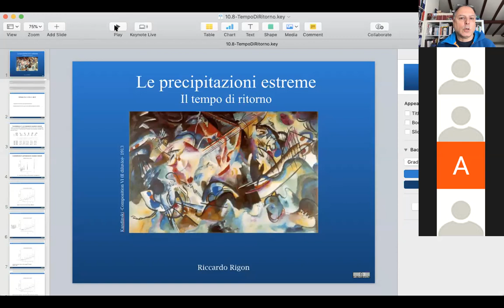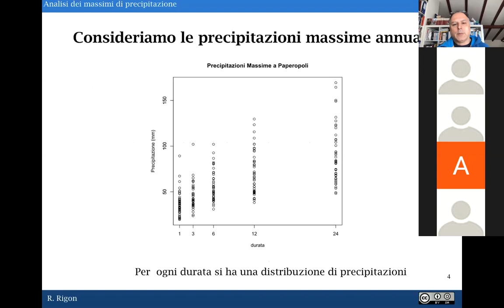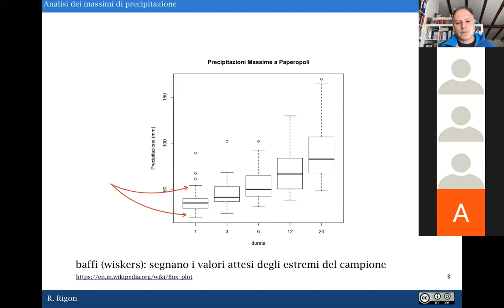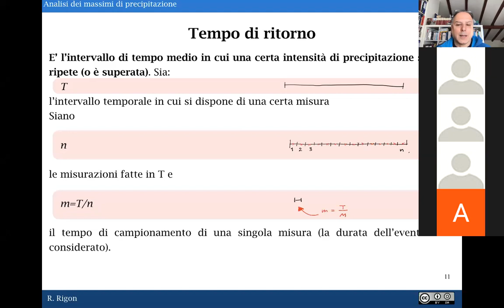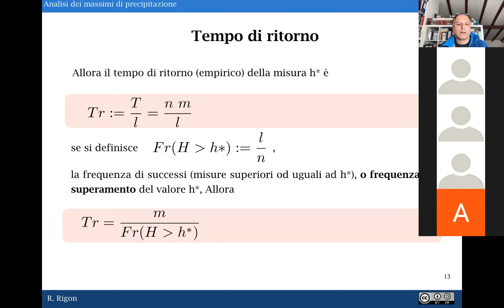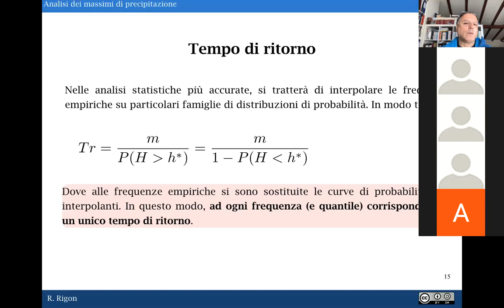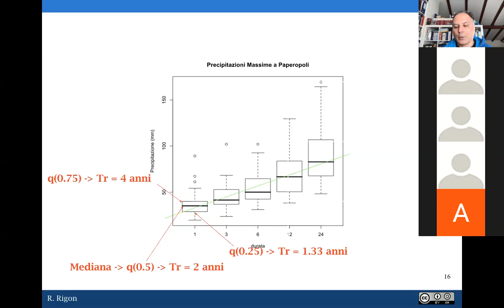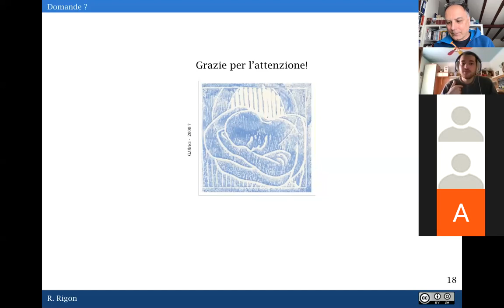Tempo di Ritorno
Descrivo qui il concetto di tempo di ritorno. Potete trovare le slides su